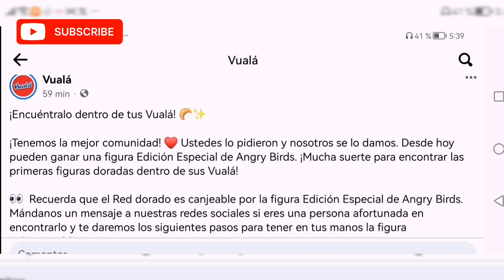Red Dorado edición especial de Vuala sorpresa noticias de último momento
Últimas noticias de Vualá sorpresa Angry Birds con el red dorado edición especial